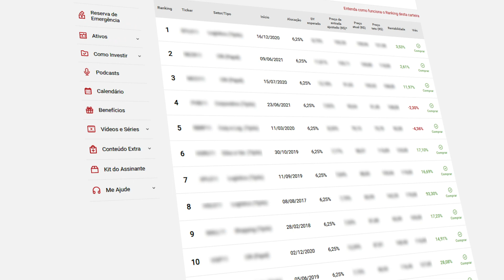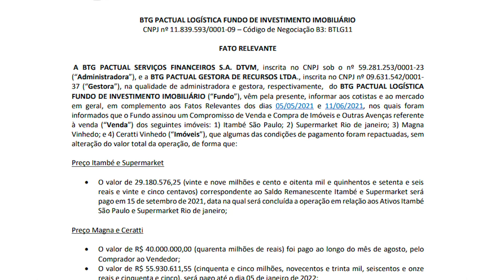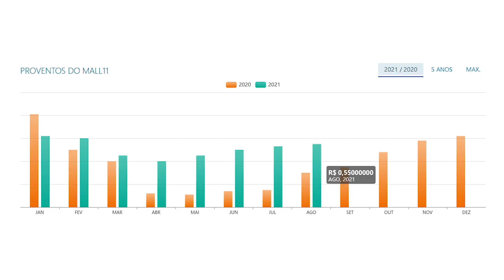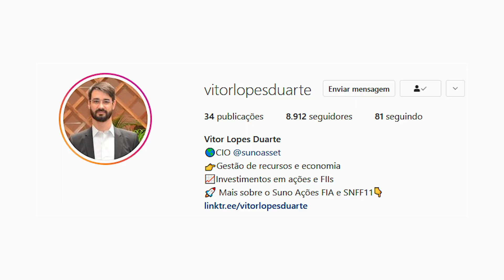TOP 3 FIIs para SETEMBRO